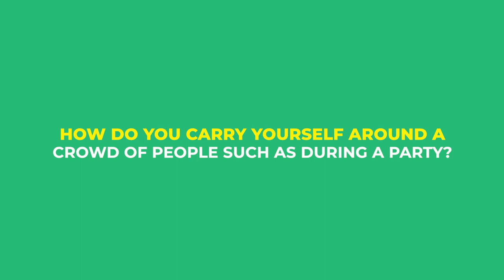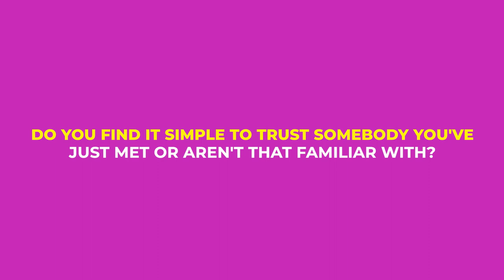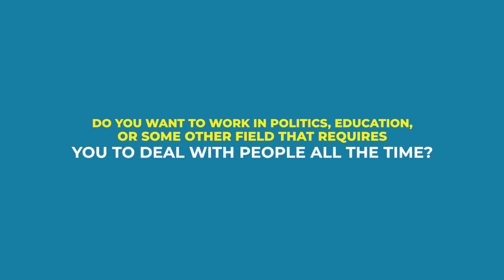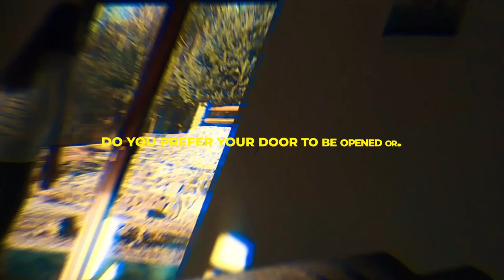Introvert or Extrovert Personality Test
Are you unsure if you're an introvert or an extrovert? This video will help you figure it out! We'll go over the key differences between the two personality types, as well as common misconceptions. We'll also talk about how to make the most of your personality type and how to navigate social situations as an introvert or extrovert. By the end of this video, you'll have a better understanding of yourself and how to thrive in your relationships and career. Watch now to find out if you're an introvert or extrovert.